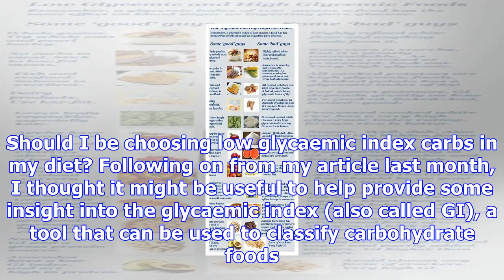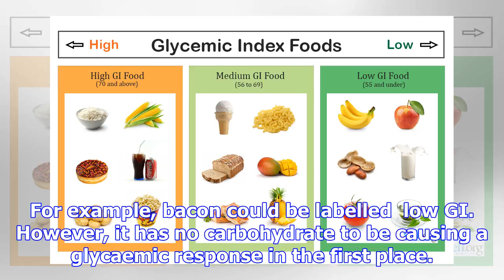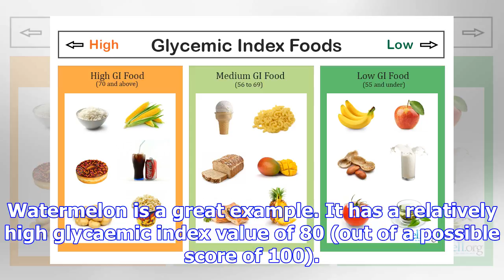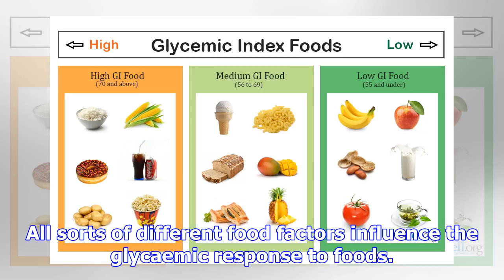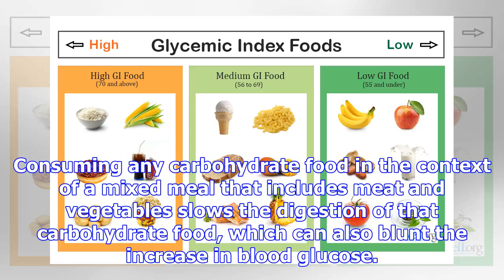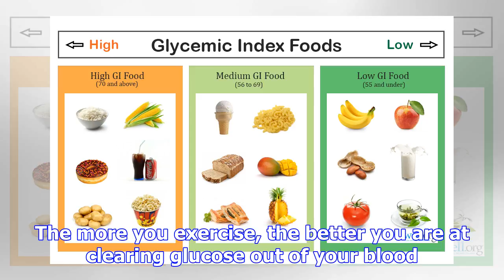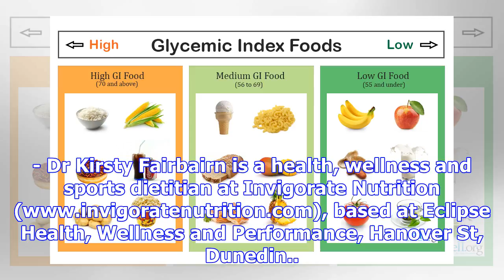Gi foods and you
The raw numbers of the glycaemic index don’t tell the whole story, says Dr Kirsty Fairbairn. Should ...